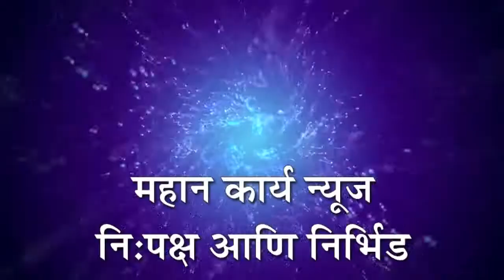कोरोना प्रतिबंधक लसीकरणासाठी शासनाची तयारी पुर्ण : राजेश टोपे